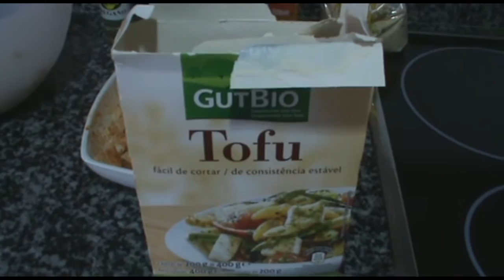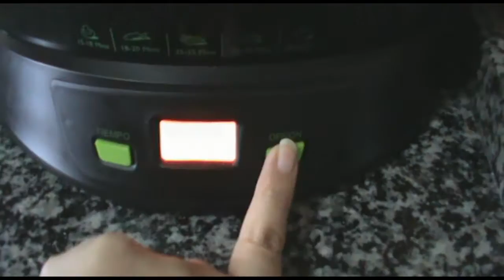Hamburguesas veganas de colifor y tofu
Hoy os traigo una receta diferente, unas hamburguesas veganas de tofu y coliflor con un toque oriental.
Son muy fáciles de hacer, espero que las probeis y me conteis en los comentarios.
Un beso
Chao!!

Me podeis encontrar por aqui